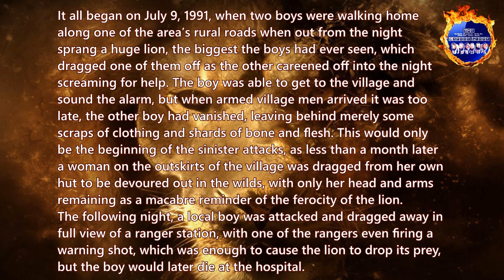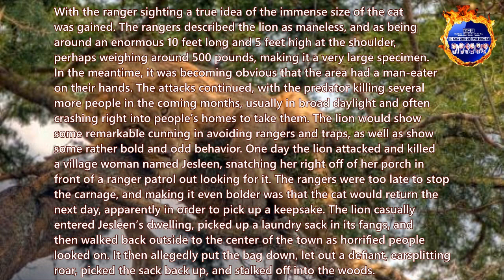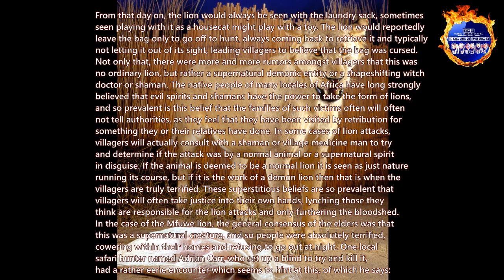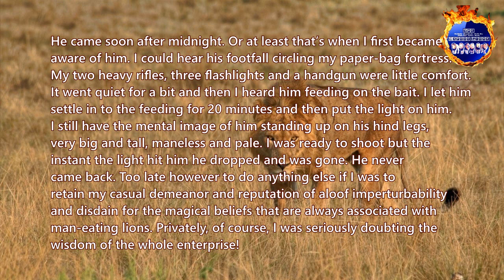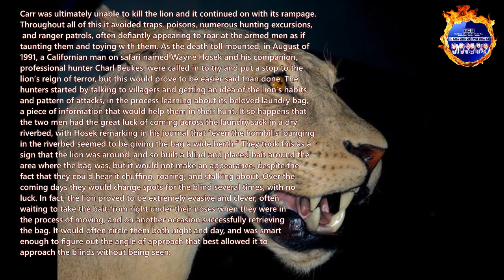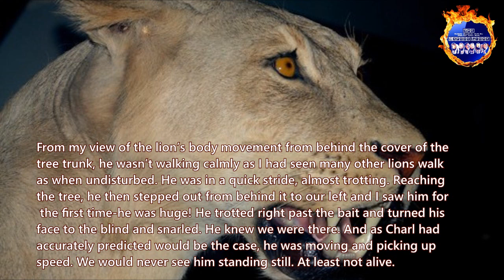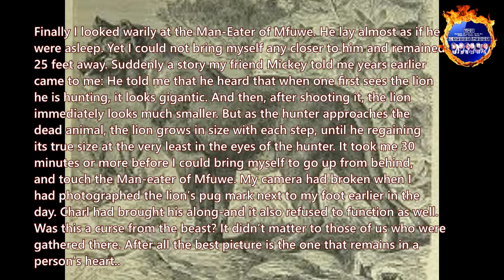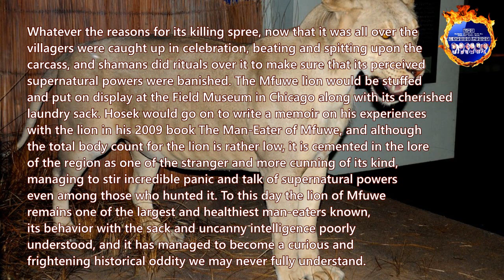Maneater Lion Of Mfuwe - Terrifying True Story